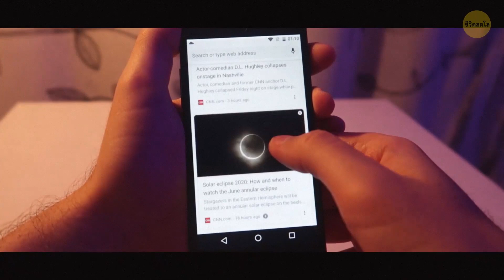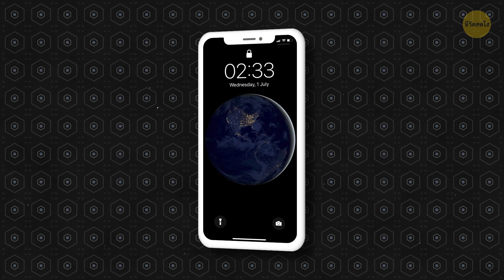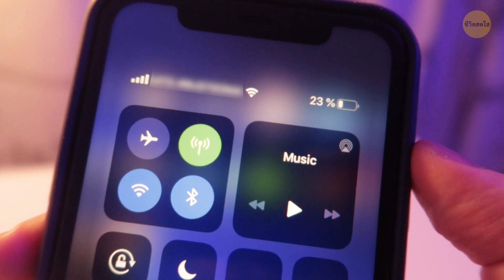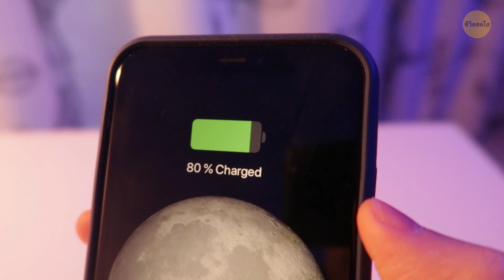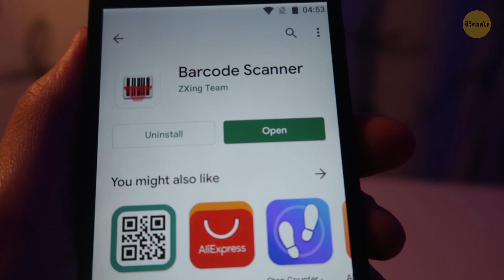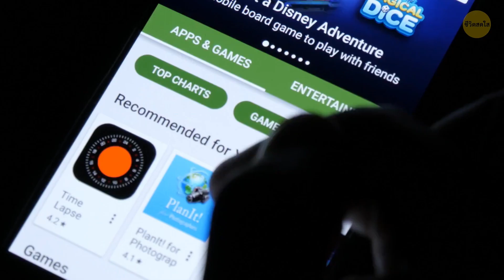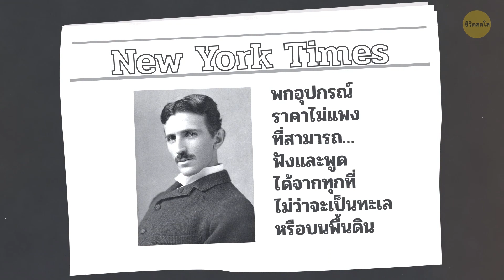ทำไมสมาร์ทโฟนถึงใหญ่ขึ้นในเมื่อเราสามารถทำให้มันเล็กลงได้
ตอนมือถือเปิดตัวครั้งแรก พวกมันทั้งอันใหญ่และแพง ทั้งยังใช้พลังงานเยอะมาก ดังนั้น พวกมันจึงต้องใช้แบตเตอรี่อันใหญ่ บวกกับส่วนประกอบอิเล็กทรอนิกส์ต่างๆ ที่ยังค่อนข้างใหญ่ ในสมัยนั้นด้วย นอกจากรูปทรงที่เหมือนก้อนอิฐแล้ว พวกมันยังมีเสาอากาศยาวขึ้นมา เพื่อรับสัญญาณเครือข่ายโทรศัพท์

แต่เมื่อเวลาผ่านไป ชิ้นส่วนอิเล็กทรอนิกส์ก็เล็กลง และความจุแบตเตอรี่ ก็เพิ่มขึ้นมหาศาล เสาอากาศถูกเปลี่ยนไปอยู่ภายใน เมื่อเทคโนโลยีโดยรวมทั้งหมดพัฒนา มือถือก็เล็กลงและเบาขึ้น หน้าจอขนาด 9 เซนติเมตร ดูโอเคสำหรับใครหลายคน ซึ่งเราเคยคิดว่ามันจะมีขนาดนั้นไปตลอด แต่ในปัจจุบันเป็นเรื่องยาก ที่จะเจอสมาร์ทโฟนที่มีหน้าจอเล็กกว่า 14 เซนติเมตร สมาร์ทโฟนยุคใหม่มีขนาดใหญ่ขึ้นเรื่อยๆ แล้วทำไมในปัจจุบัน เราถึงใช้สมาร์ทโฟนที่ค่อนข้างเหมือนแท็บเล็ต ในเมื่อเรารู้วิธีทำให้พวกมันเล็กลงแล้ว?

TIMESTAMPS:
ทำไมสมาร์ทโฟนถึงใหญ่ขึ้นเรื่อยๆ ? 0:48
วิทยุ FM ที่ซ่อนอยู่ 2:25
หลีกเลี่ยงการทำให้แบตหมดเกลี้ยง 2:50
มือถือเครื่องแรก 3:10
กลัวการไม่มีมือถือ 3:49
ใครคือ ฮาราลด์ บลูทูธ? 4:24
ถ่ายรูปโดยใช้หูฟัง 5:08
เปลี่ยนสมาร์ทโฟนของคุณให้กลายเป็นกล้องจุลทรรศน์ 6:04
สมาร์ทโฟนกันน้ำ 6:36
นิโคลัส เทสล่าทำนายเกี่ยวกับมือถือ 7:48